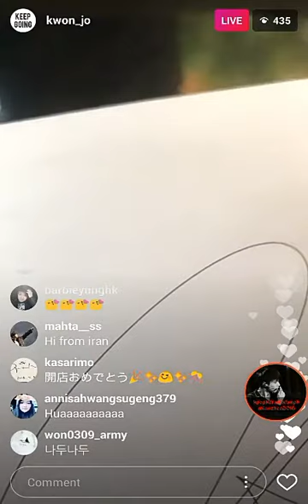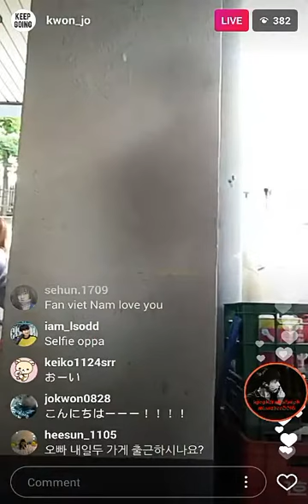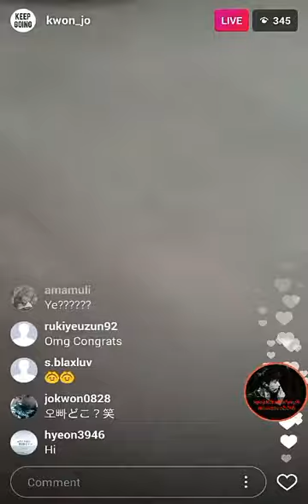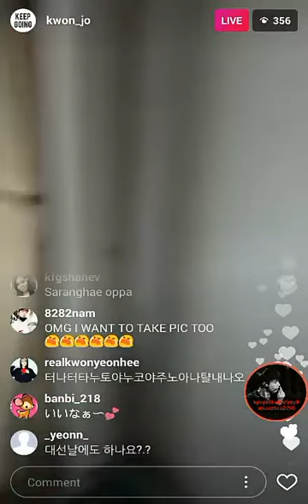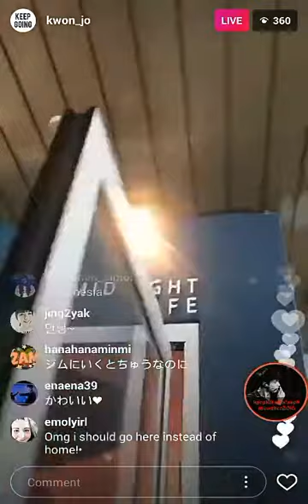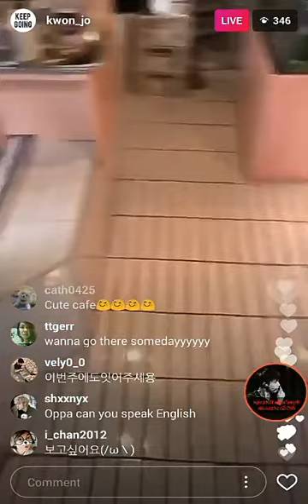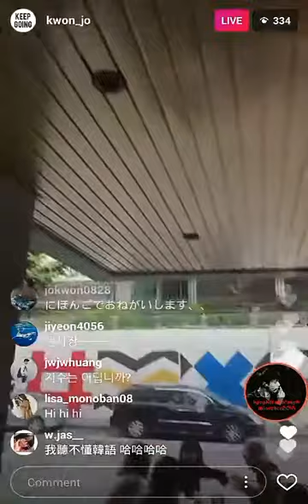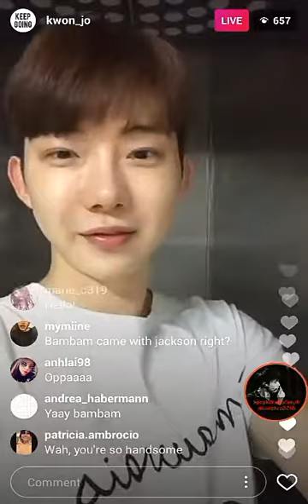JO KWON (2AM) Instagram Live May 3, 2017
Presenting MIDNIGHT in SEOUL CAFE / CEREAL
with FAN SERVICE.. 😎😎